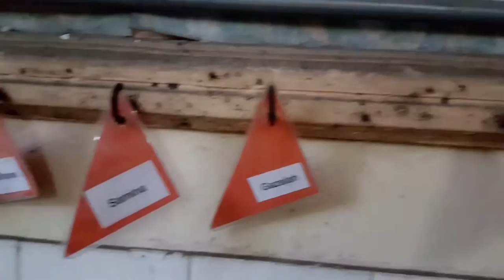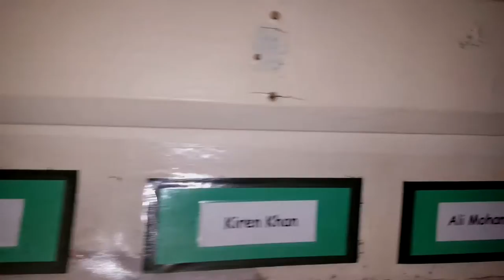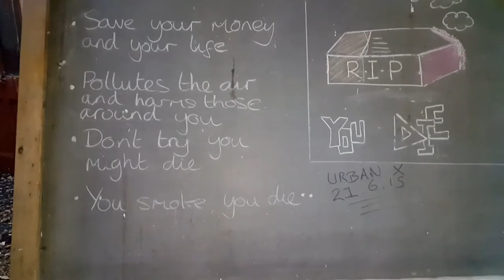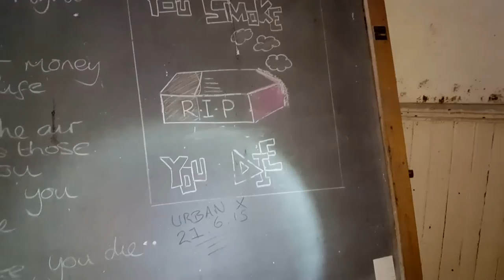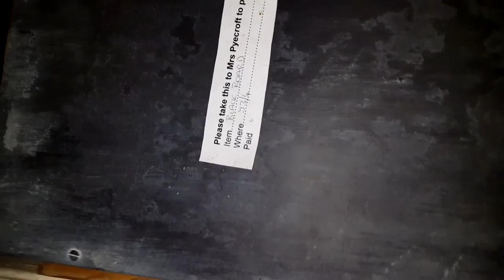Abandoned primary school explore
This was a great little explore with the wonderful DerelictCHEESEBURGER

We had planned to visit the Sheffield courts and Canon but unfortunately both were sealed. Nonetheless a brilliant day and equally brilliant company 😊

Sorry about the shaky camera skills.

The old, Victorian, Pye Bank Board School building is still standing, though empty and disused, the school building is now Grade II listed. It stands in a prominent position on the hillside with great views across the city and there are plans to convert it into apartments.

This old school building was designed by the architects Innocent and Brown and opened in 1875. In 2003 the school was moved to a new, purpose-built building on Andover Street. On 1st December, 1875 the new buildings were eventually opened by with a large golden key set with jewels in the presence of Sir John Brown and Viscount Sandon.

The new school, “perched on a cliff like an eagle’s eyrie” was divided into three. The Infants’ department, and separate Boys and Girls junior departments each had their own headteacher and their own part of the school.

As the area grew, fuelled by industrial development, so did the need for school places. In 1881 a new Junior Department was opened at the Pitsmoor National School.

In 1883 two new wings were built on the north side of the main Pye Bank building, providing eight larger rooms, but the population growth continued to outstrip provision and the accommodation problems were not really overcome until 1930 when the Burngreave Secondary Schools opened. Pye Bank School now operated with Infants downstairs and the junior boys and girls upstairs. The two junior departments were amalgamated in 1936 as Pye Bank Junior Mixed School under one headteacher.

The growth of the school was unstoppable. Even the Luftwaffe could not slow its progress, though it did its best. In December 1940 the school suffered severe bomb damage and was closed for five months whilst the roof was repaired. Many of the pupils were evacuated to Lincolnshire where they were accompanied and taught by some of their own teachers.

After the war Sheffield continued to grow and the school became overcrowded once more. In the 1970s mobile classrooms took up much of the playground space. Of course, the old Church connections were long forgotten, but against this background Diocesan plans to re-position an education arm in the area emerged.

The proposal, in 1969, to have a church school once more in Pitsmoor did not meet with universal approval.

The new school was built on Andover Street, on the site of the former St Catherine’s Roman Catholic School. Thus, Church School education was established in Pitsmoor – although really, it was really being re-established from much earlier times.